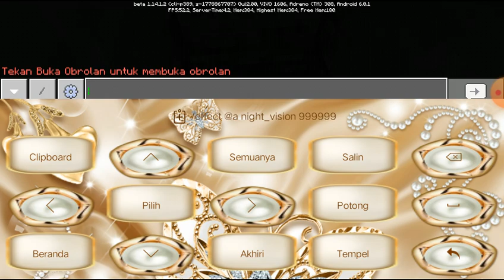Cara Main Dengan Curang :l